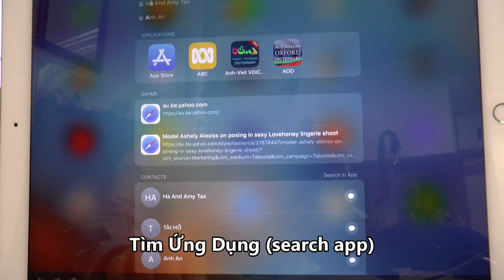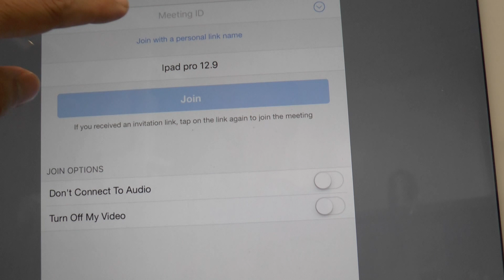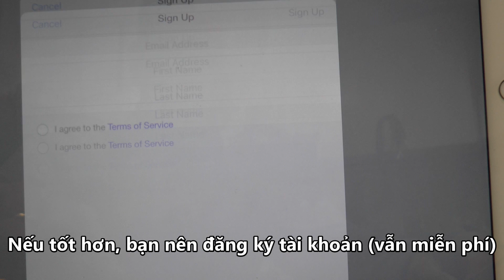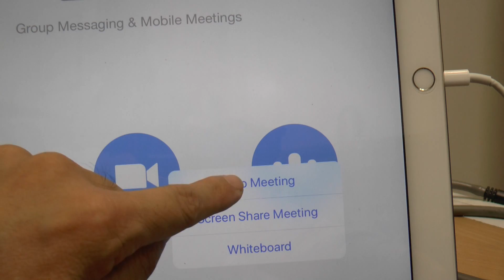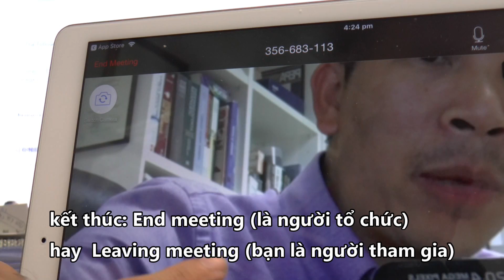1 - Hướng Dẫn Cài đặt Zoom cho Iphone- Ipad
Nếu dùng smart phone khác (như samsung) cũng có thể làm được và theo nguyên tắc tương tự.
Zoom rất tiện cho việc trao dổi online nhiều người cùng bàn thảo một lúc. Cái đặc biệt là có thẻ làm webinar và nếu muốn (với điều kiện) thì có thể livestream - nên rất tiện cho trao đổi, truyền thông.